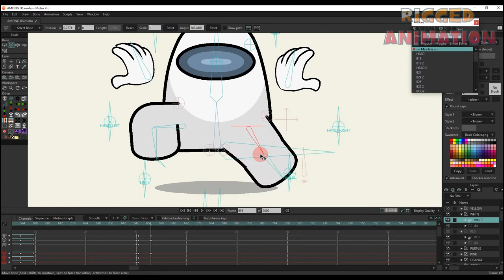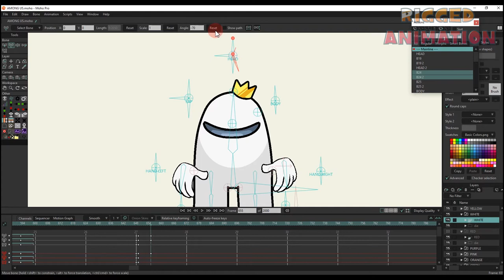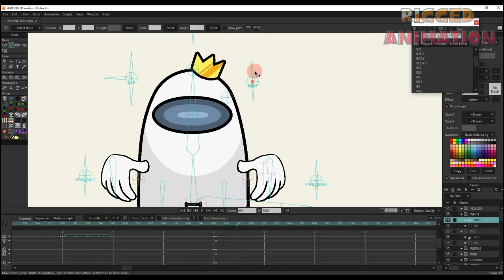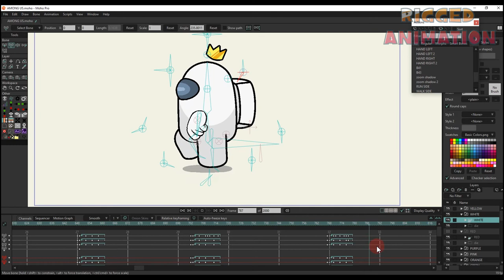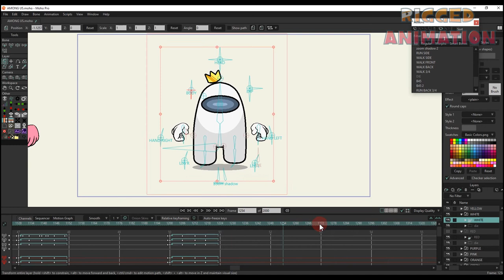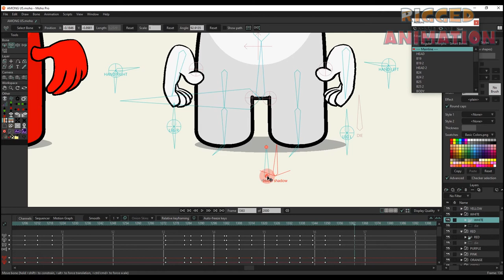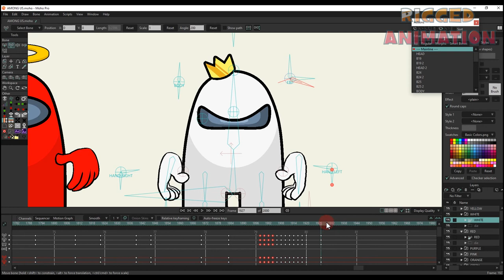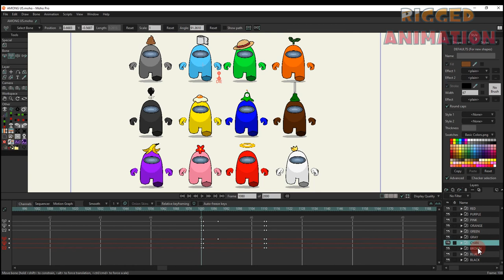Among Us characters set in Moho | Rigged Animation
👉 Purchase Among us full set:
🔆 Among us characters are created by smart bones:

🔴 HEAD smart bone: Rotate left, rotate right, raise head, end head.

🔴 EYE smart bone: Change eye styles.

🔴 EXP Smart Bones: Change the character's emotions

🔴 BODY TURN L / BODY TURN R Smart bone : Rotate the character to the left, rotate the character to the right.

🔴 SCALE BODY Smart bone : Create bounce for the character's body.

🔴 HAND L and HAND R Smart bones : Change 50 different hand styles, move hands up and down between layers.

🔴 LEG L and LEG R smart bones: Change the shape of the foot forward or backward.

🔴 SHADOW smart bones: Smart bones fix the shadow and move according to the character.

🔴 SCALE SHADOW Smart bone : change the shadow size bigger and smaller easily.

🔴 DIE smart bone: easily change the life or death status for the character.

🔴Walking and running animations for all angles are available in the library, helping you to quickly and conveniently perform walking and running for characters at different angles:

⭕ Builtin actions:

✅ Run:

  ❗ Front - Run

  ❗ 3/4 - Run

  ❗ Side - Run

 ❗ Back 3/4 - Run

  ❗ Back - Run

✅ Walk:

  ❗ Front - Walk

  ❗ 3/4 - Walk

 ❗ Side - Walk

 ❗ Back 3/4 - Walk

 ❗ Back - Walk
👉 This character pack with complete features like action library and smart bones is the most useful and easiest way for animators to get started with their animation projects.